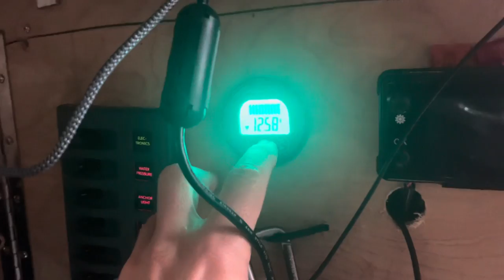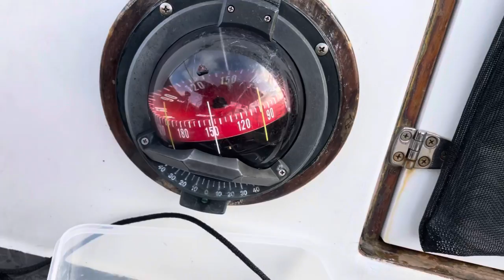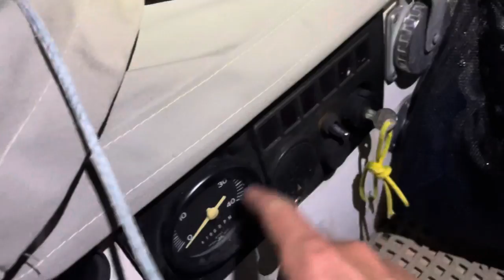Engine failure at night in unfamiliar harbor & destructive crash gybe in the North Sea. Haugesund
Bitcoin: bc1q23xsnagqat94tcu6tr40zcj504njlzqq2hg39c